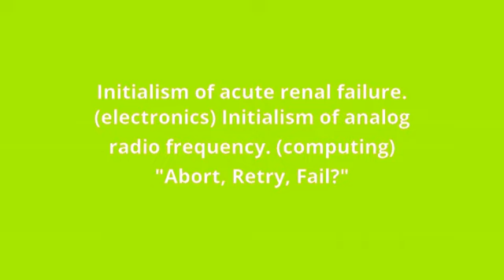what is the meaning of ARF